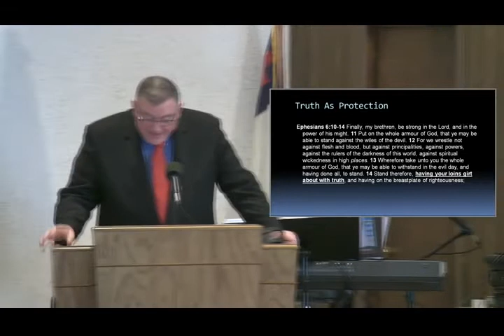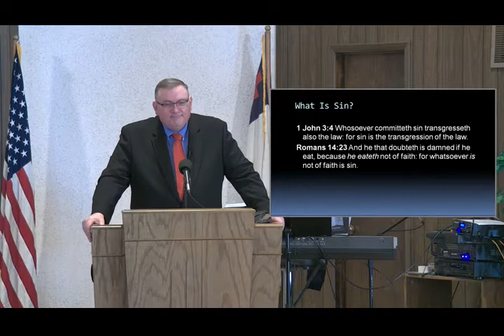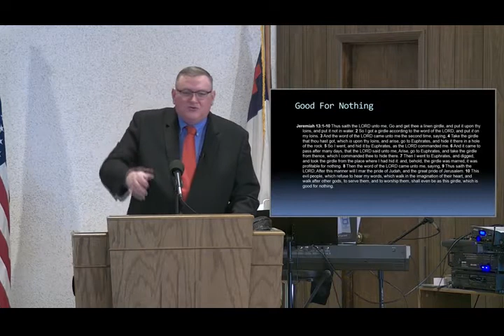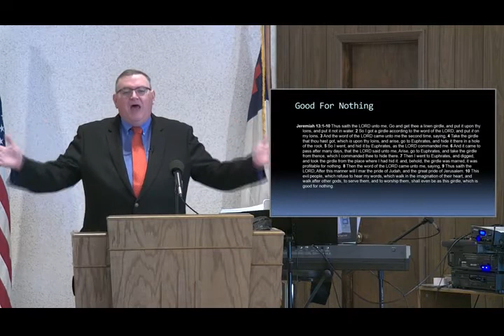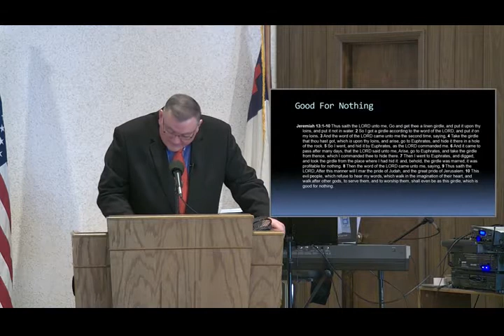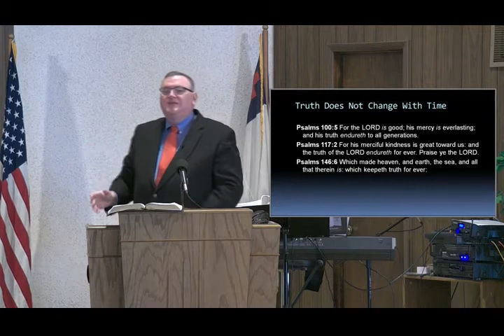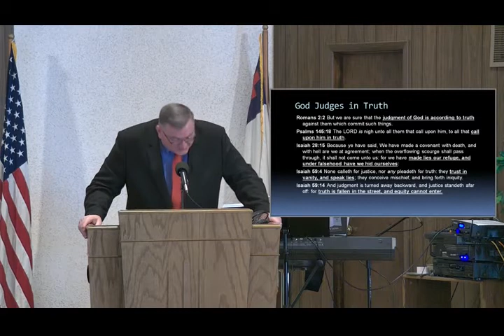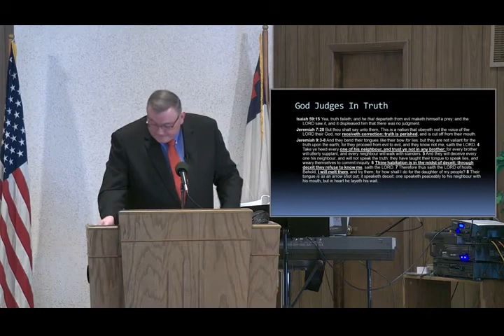Good For Nothing - Mike Hoggard